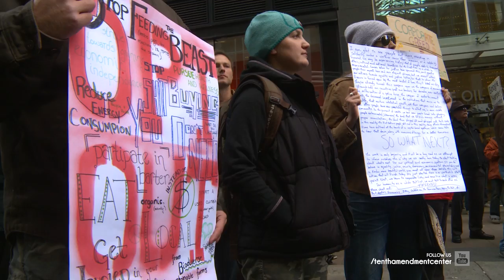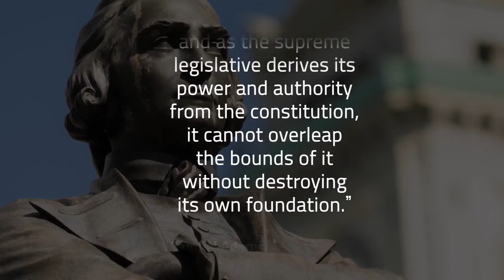Samuel Adams: "The Constitution is Fixed"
A lot of people believe that the Constitution means what the supreme court tells us it means, until it changes its mind.

They're wrong.